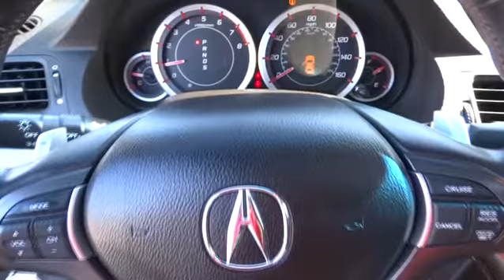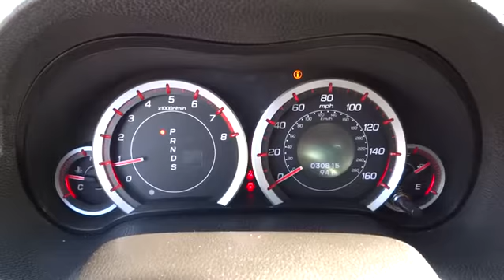2013 Acura TSX Austin, Georgetown, Round Rock, San Marcos, Bastrop, TX L4196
2013 Acura TSX
2013 Acura TSX Special Edition - Stock#: L4196 - VIN#: JH4CU2F87DC012112